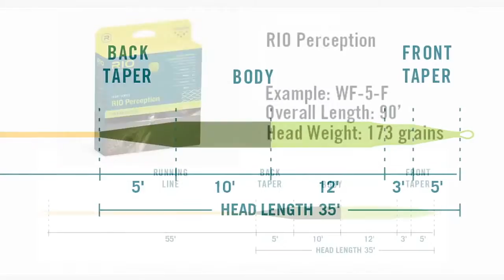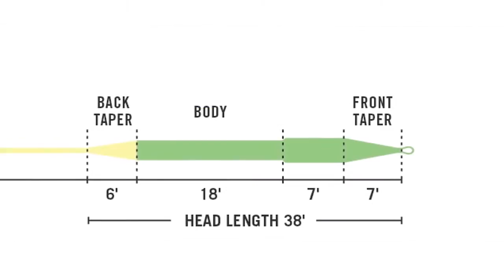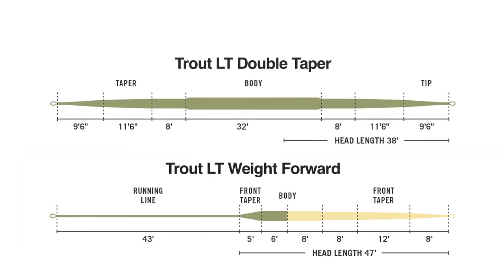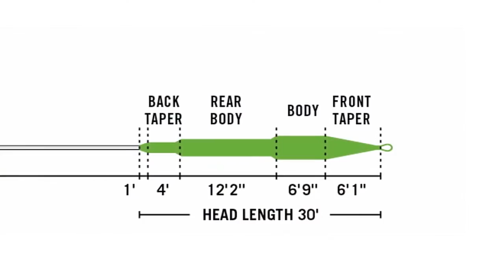Eligiendo la línea para truchas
Líneas flote para truchas, qué es lo que te ayudará a mejorar